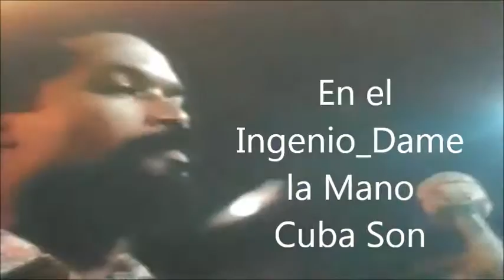En el Ingenio Dame la Mano Cuba Son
Es un honor la música. . . Y por ello se inventó el baile como un sentido homenaje.